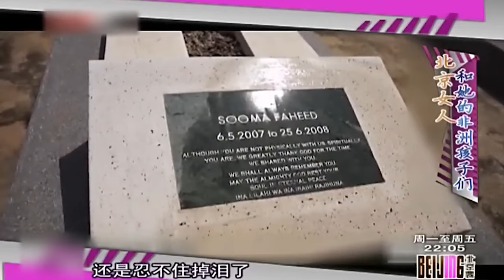1996年,清华才女为爱远嫁非洲,连生4胎照顾10个婆婆,27年过去如今怎样了？【北京客】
北京卫视 北京客 邀请中外各类时尚达人、文化精英，选取各国青年关注的热点话题，以中外文明交流与碰撞为核心，为都市青年生活提供更多的思考，打造都市最炫中外文化交流